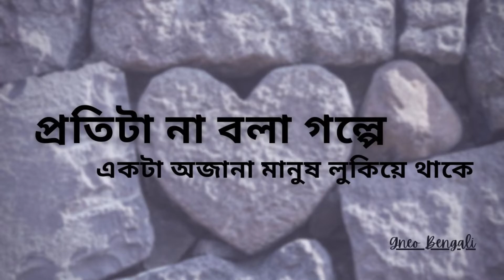আমরা তাদের পাগল বলি | Bolchi Tomar Kane Kane | Gneo Bengali WhatsApp Story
আমরা তাদের পাগল বলি Whatsapp Status Video
কারন প্রতিটা পাথর কিছু গল্প বলে যায়
Bolchi Tomar Kane Kane WhatsApp Story
Gneo Bengali WhatsApp Story

🙏AND🙏